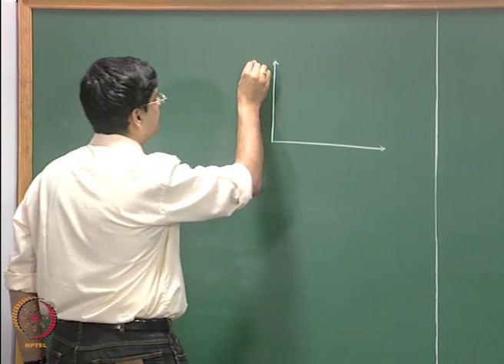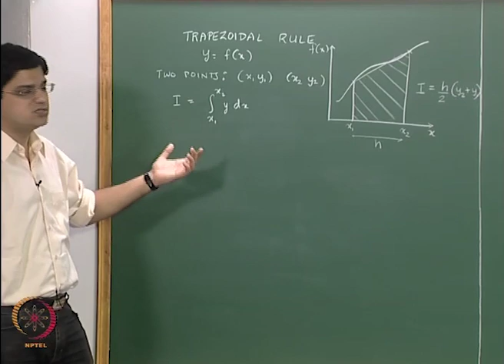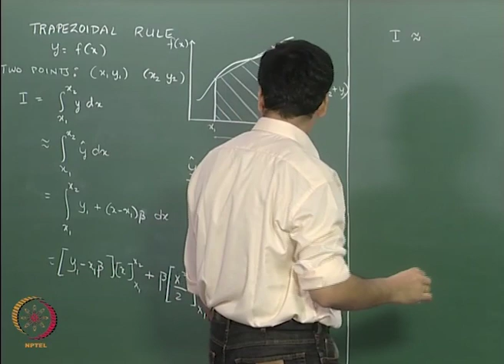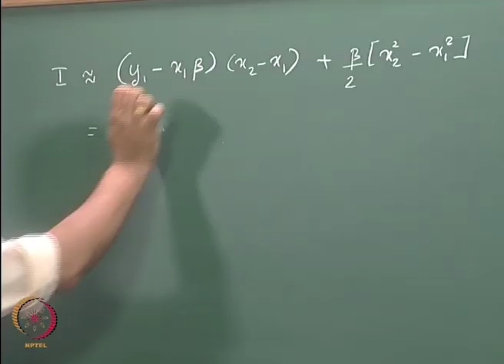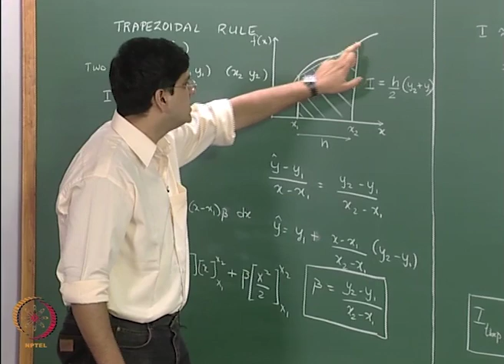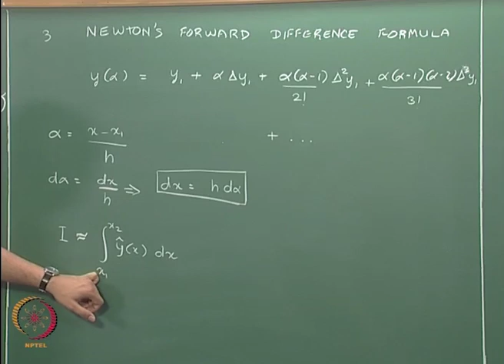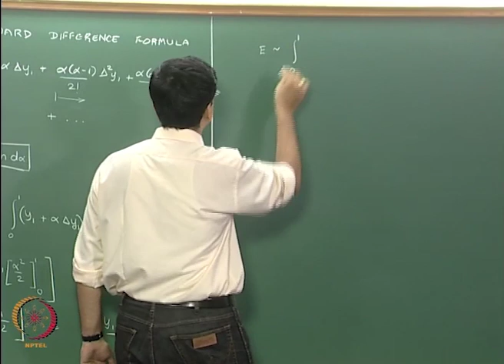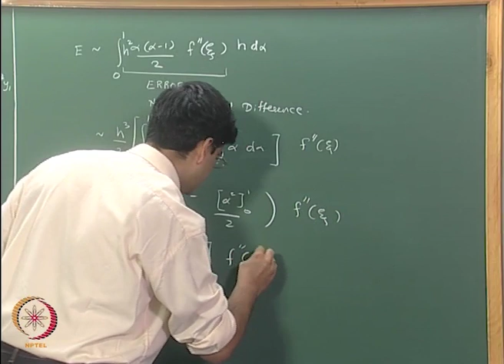Trapezoidal rule and Derivation